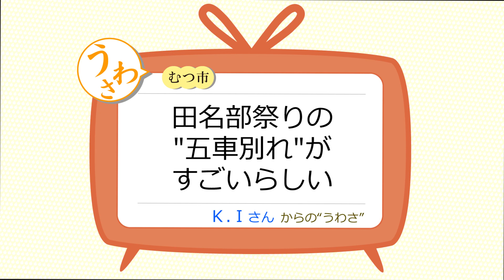【青森の魅力】田名部祭りの"五車別れ"がすごいらしい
青森県の無形民俗文化財に指定されている"田名部まつり"は、毎年８月１８〜２０日に行われ、田名部５町の豪華絢爛な山車（ヤマ）が練り歩きます。クライマックスでの【五車別れ】は、五台の山車が一同に会し、祝い酒を柄杓で酌み交わし来年の再会を誓い合うというものです。
昔ながらの伝統文化を受け継ぎ、人を敬い合い・いたわり合うその姿に深く感動したお祭りでした！

青森の魅力ハンターによる現地体験動画「へばいぐど～が!!　～これって、どうでしょう～」各地から寄せられた"青森のうわさ"を検証し、その結果を動画でお届けします。